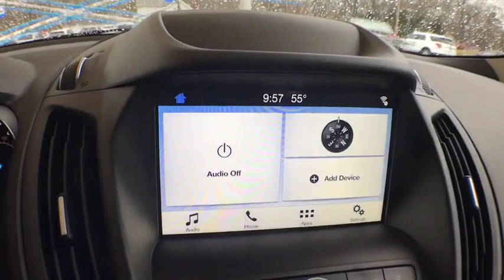2019 Ford Escape Canton, Waynesburg, Minerva, Steubenville, Carrollton, OH, Ohio F21939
Ingot Silver N 2019 Ford Escape available in Carrollton, OH at Guess Buick Ford GMC. Servicing the Canton, Waynesburg, Minerva, Steubenville, OH area.